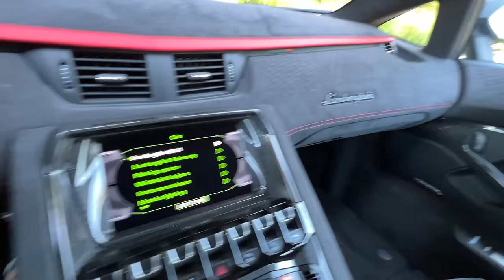The Lamborghini Aventador Ultimae is a Wailing, Wonderful NA V12 Send-Off (POV Drive Review)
Join Miles in the Lamborghini Aventador LP 780-4 Ultimae in Grigio Acheso with all Nero Ade/Rosso Alala as he shares his expert driving impressions.

Powertrain ⚙️: 6.5-liter V12
Output 💪: 769 hp/531 lb-ft of torque
Transmission 🕹: 7-Speed Single-Clutch Automated-Manual
0-60 MPH 🚦: 2.7 seconds
Top Speed 💥: 221 mph
MPG (as tested) ⛽️: 9 city/16 hwy/11 combined
Curb weight ⚖️: 3,800 lbs

Options Equipped:
- Rosso stitching ($1,000)
- Telemetry System ($2,100)
- Lamborghini Sensonum ($4,200)
- 20/21-inch Wheels ($5,200)
- Rosso Livery ($1,100)
- Wheel Cap Cover in Paint Match ($800)
- X-Frame and T-Engine in Paint Match ($5,600)
- Matte Grigio Paint ($17,500)
- Exterior Color Tone on Tone ($9,100)
- Garage Door Opener ($700)
- Red Calipers ($1,400)
- Rosso Alala interior color ($2,800)

lamborghini aventador ultimae 2022 lamborghini aventador ultimae new lamborghini aventador lp 780-4 ultimae lamborghini aventador ultimae lp 780-4

Skip Ahead:
Exterior Review: 00:00
Interior Review: 02:35
Driving Impressions: 06:31
Turning Radius Test: 11:41
Thrust Mode: 12:49
Manual Mode: 15:25
Highway Driving: 18:21
Competitors: 22:03